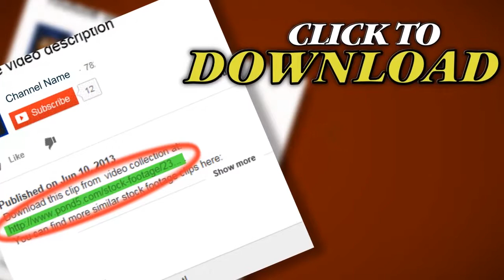Butterfly F Ac Hd. Stock Footage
Thank you for visiting our page Butterfly F Ac Hd. Stock Footage"